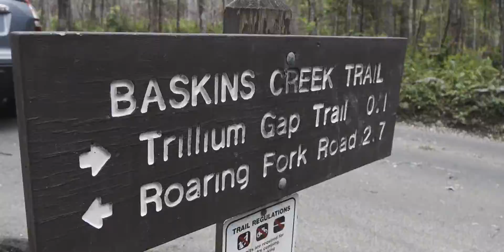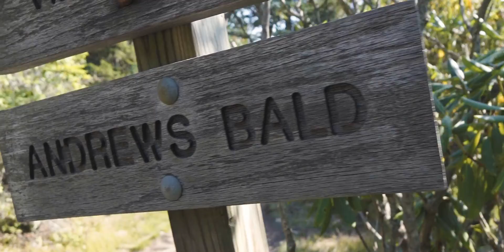Smoky Mountains | Long Weekend Family VACATION